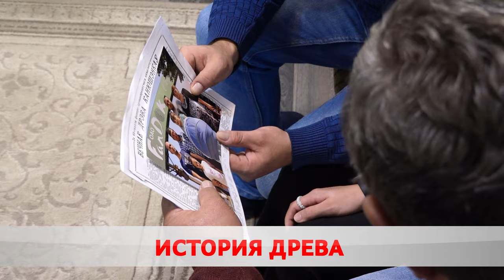В крепких объятьях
Уже в эту субботу страна будет отмечать самый молодой праздник – День отца.